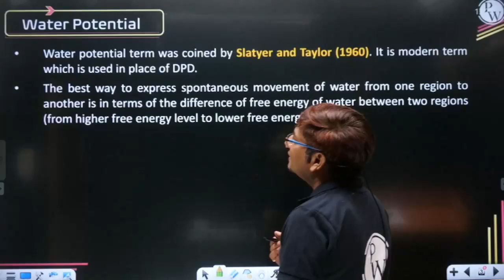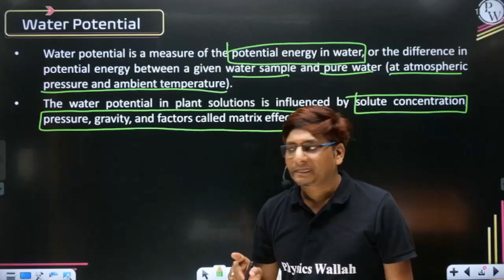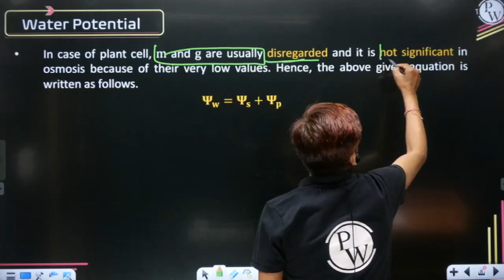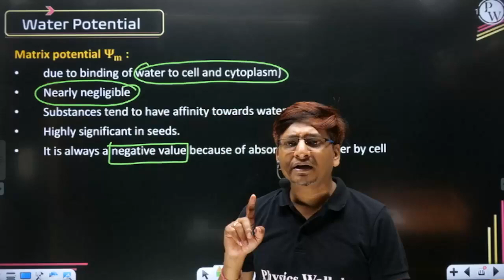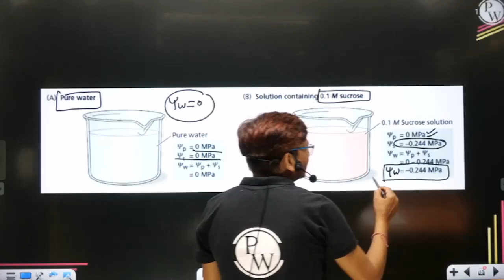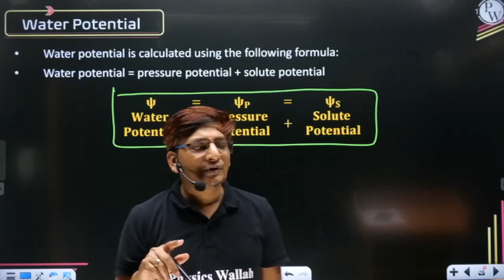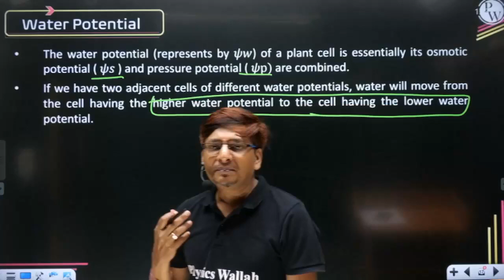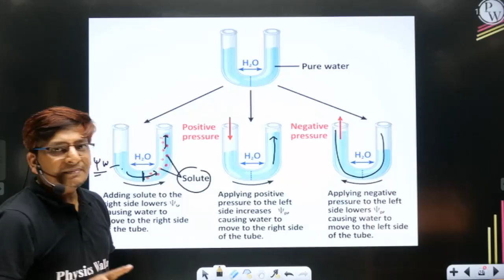Water Potential | Basic Of Botany | STD 12th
the basics often involve understanding key concepts, principles, and theories. They provide a framework for organizing information and making connections between different ideas. Mastery of the basics allows us to navigate complex topics and delve into more advanced areas of study.